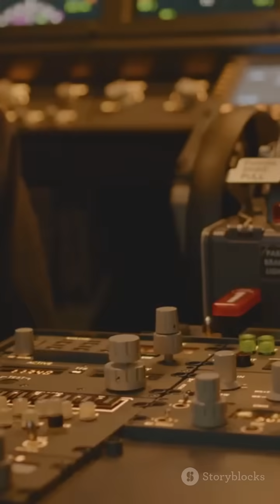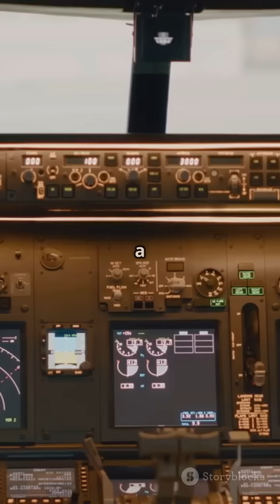Airplanes Fly? ✈️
✈️ Ever looked at a flying airplane and wondered, “How does that massive thing stay in the sky?”

In this 3-minute animated explainer, we break down how airplanes fly using simple physics:
✅ Lift
✅ Thrust
✅ Drag
✅ Control Surfaces

Learn the science behind Bernoulli’s Principle, Newton’s Laws, and modern jet engine mechanics — all packed into a fast, fun, and beginner-friendly format!

Perfect for aviation enthusiasts, students, and anyone curious about flight.